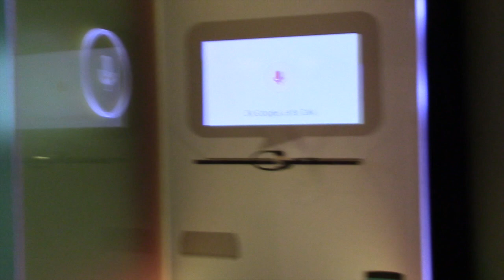Un día en la vida de Jose Tecnofanatico - The Next MiTu Fama